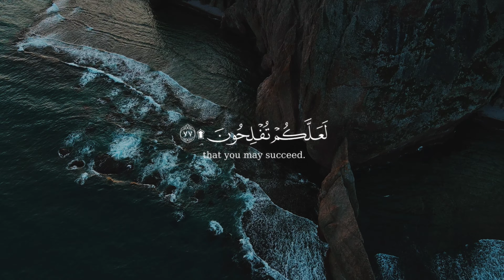يأيها الذين ءامنوا اركعوا واسجدوا واعبدوا ربكم وافعلوا الخير لعلكم تفلحون_سورة الحج